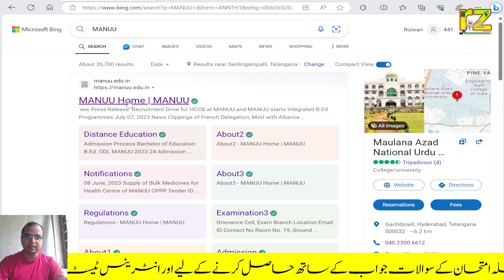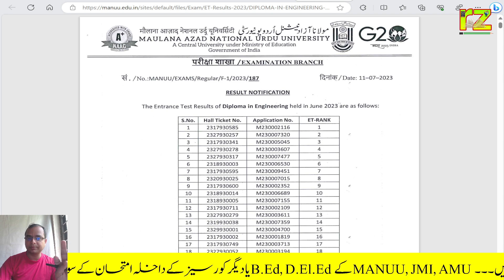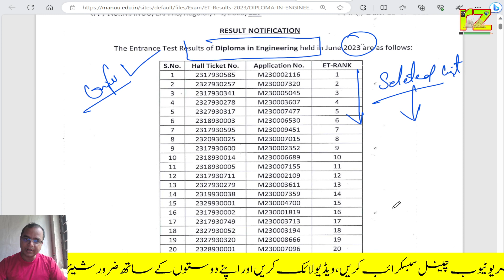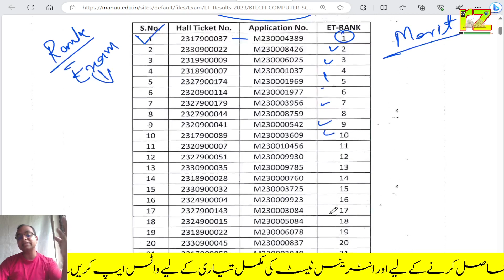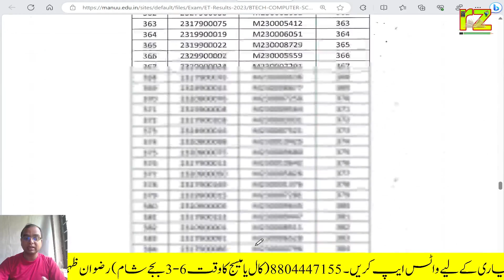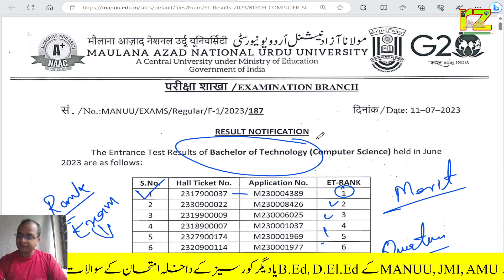MANUU B.Tech & Polytechnic Rank List declared | How to check result | Admission